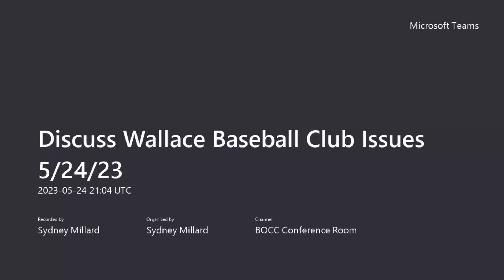2023 05 24 Discuss Wallace Baseball Club Issues